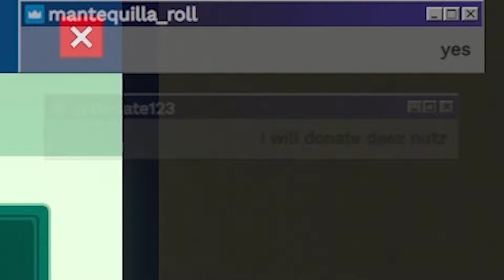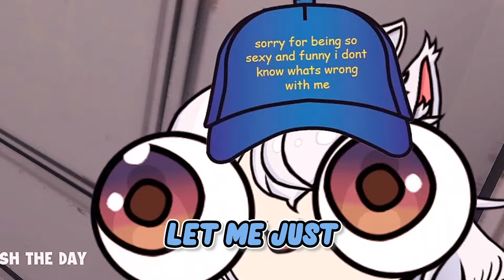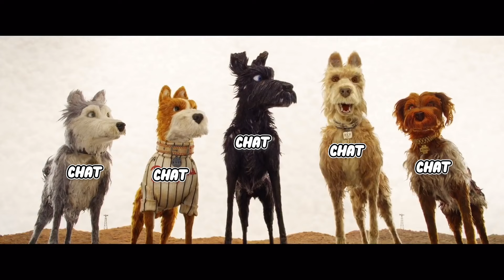Lilly LOCKED her chat in the BASEMENT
Lilly LOCKED her twitch chat in the BASEMENT AND FORCED THEM TO WORK!